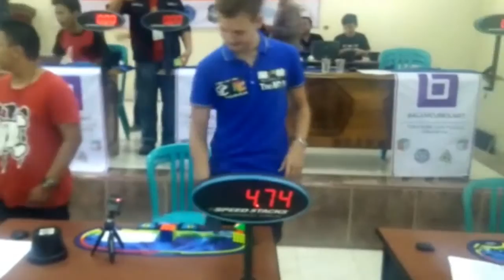Former World Record 3x3 - 4.74 | Feat. Mats Valk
Congrat to Mr.Valk for breaking this WR
Cube : The Valk 3
Like and subcrisbe !